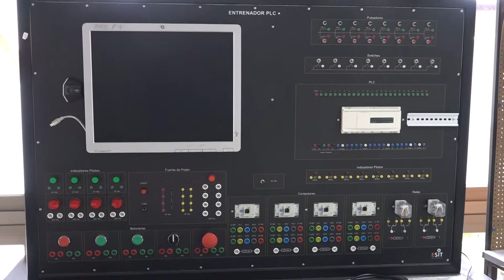CONVENIO IEA JAVIERA CARRERA CFT SAN AGUSTÍN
Compromiso de cooperación  para dar mayores oportunidades a jóvenes y adultos que nivelan estudios.